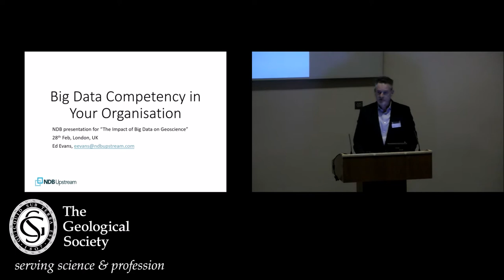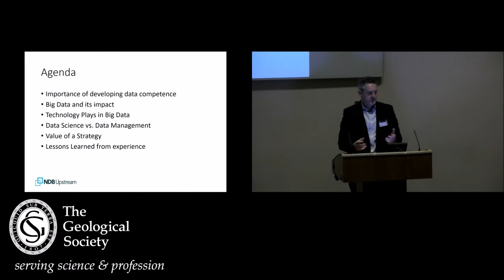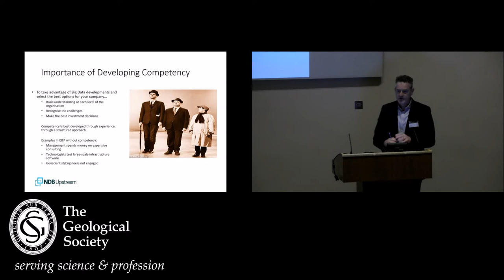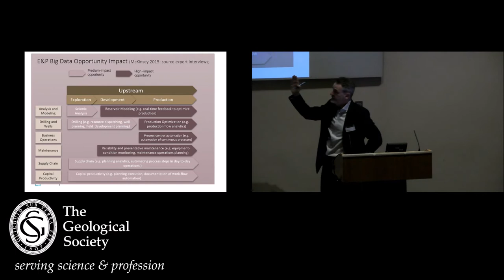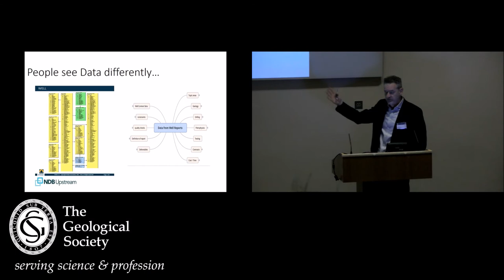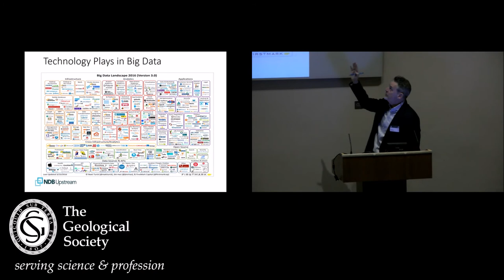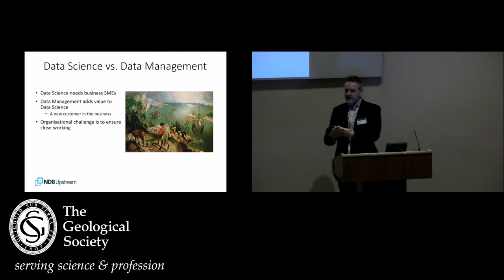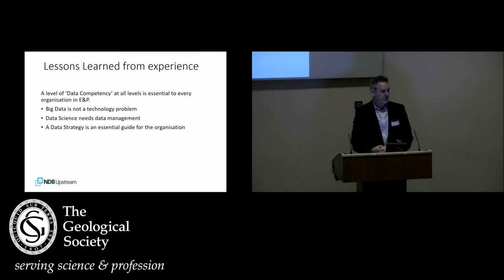Janet Watson Meeting 2018: Building Data Science Capability - Ed Evans (NDB Upstream)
Building Data Science Capability - Ed Evans (NDB Upstream)